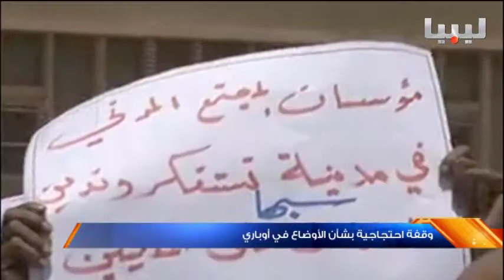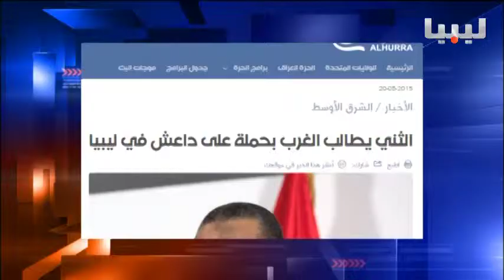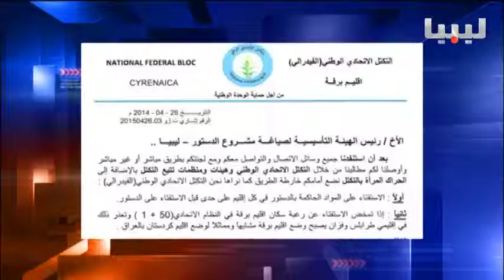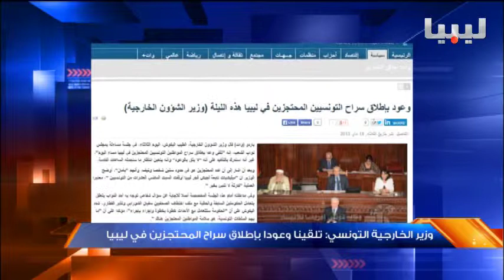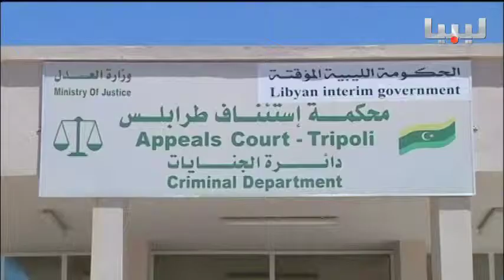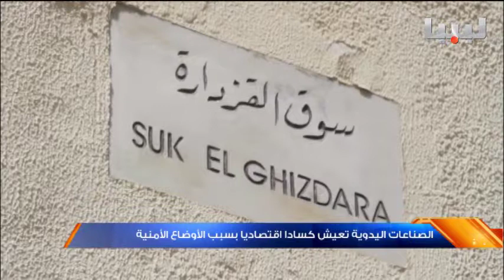نشرة التاسعة يوم 20/05/2015